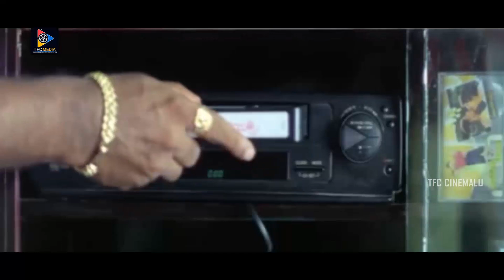krishna Bhagavan Ultimate Punch Dialogues || Back to Back Latest Comedy Scenes || TFC Cinemalu